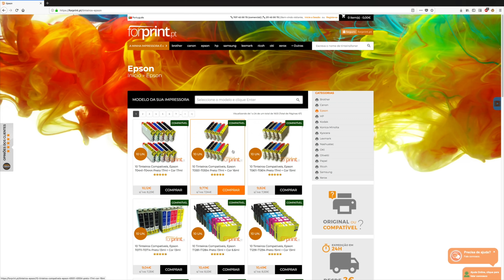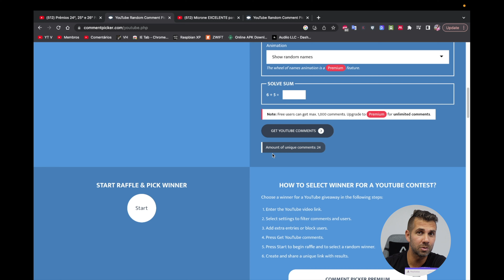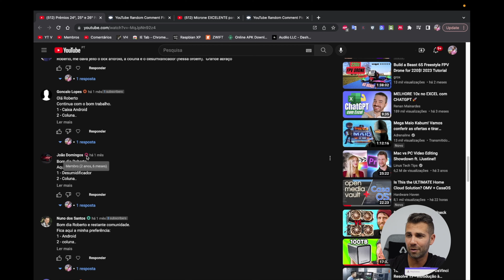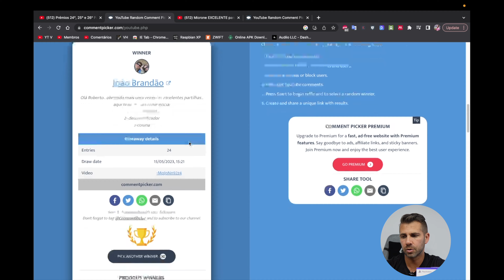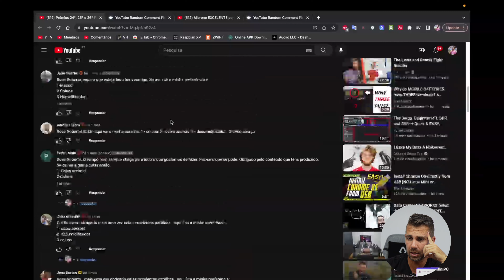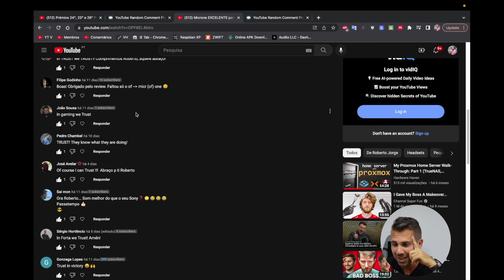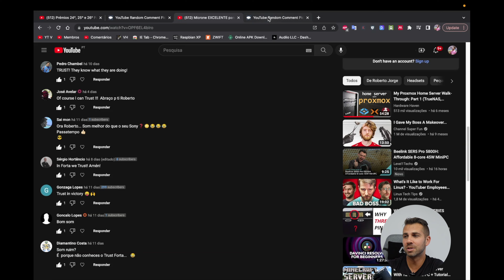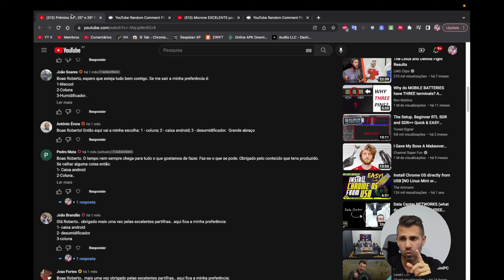Sorteio Surpresa: 4 Prêmios Exclusivos para os Inscritos !!!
Sorteio de 3 Prémios do 24º, 25º e 26º Passatempo Geek + Geek e Passatempo Trust Forta